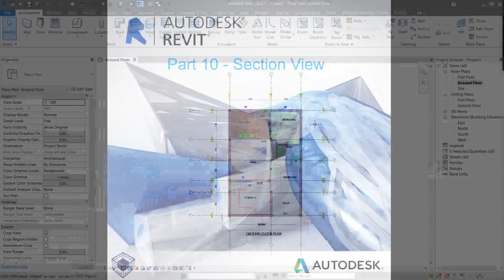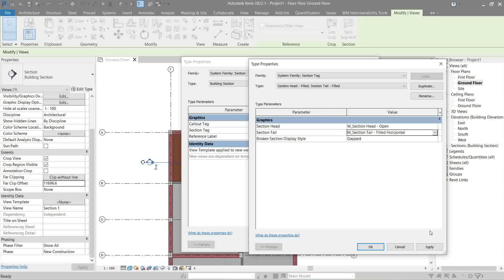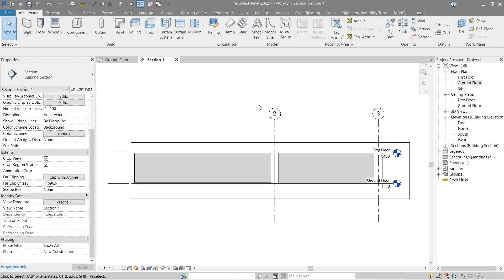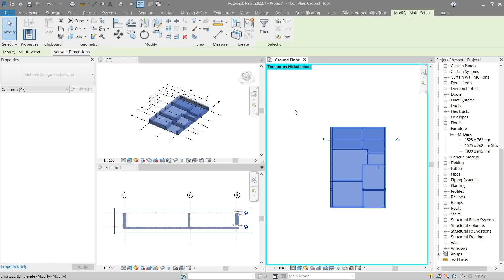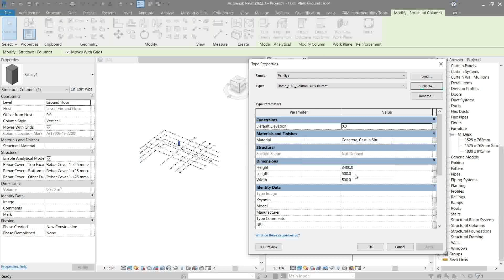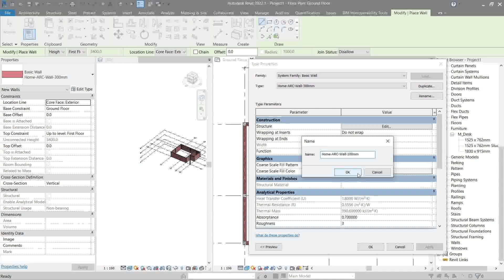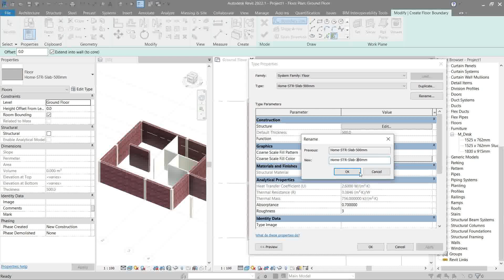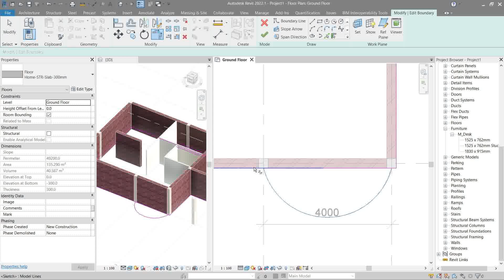Section View | Revit Tutorial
"Explanation on how to use the full potential of the Section Tool."

Additional Tags: Revit, Twinmotion, TwinMotion, Enscape, Revit Tutorial, Twinmotion Tutorial, TwinMotion Tutorial, Enscape Tutorial, Revit to Twinmotion, Revit to TwinMotion, Revit to Enscape, AutoCAD to Revit, Architectural, How To, 2D, 3D, 2D to 3D, 2D-3D, Starting, Beginner, Tutorial, Revit 3D, Revit Modeling, 3D Modeling, 3-D Modeling, AutoCAD, 2D AutoCAD, 2-D AutoCAD, Rendering, 3D Rendering, Visualizing, 3D Visualizing, BIM